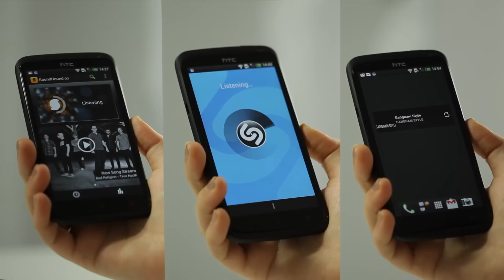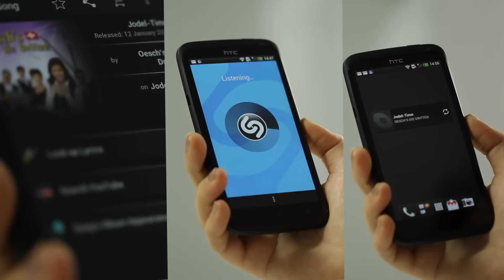Musikerkennungs-Apps [TEST]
Wir haben die drei Apps "SoundHound", "Shazam" und Googles noch inoffizielles Widget "Wie heißt der Song" gegeneinander antreten lassen. Wir wollten wissen, welche der Apps die Songs am schnellsten erkennt und am besten ist. Viel Spaß!